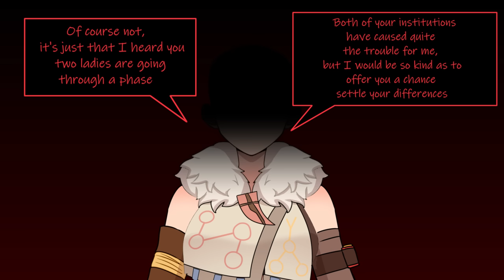[Palworld] If I capture the leaders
welcome to the Breeding Base